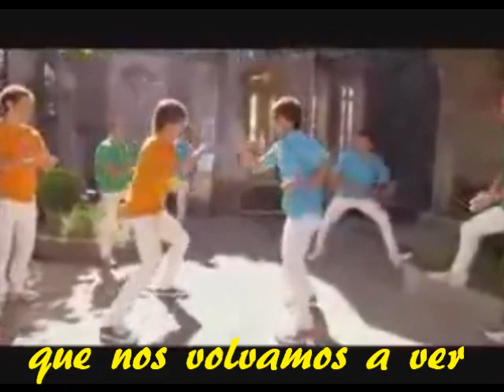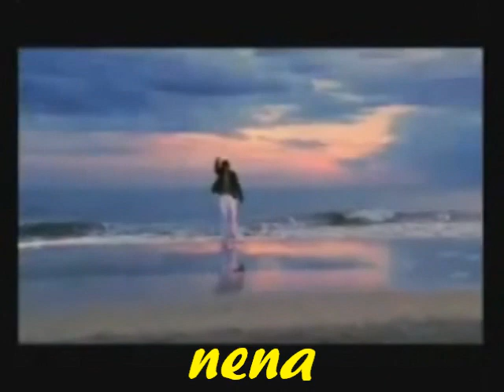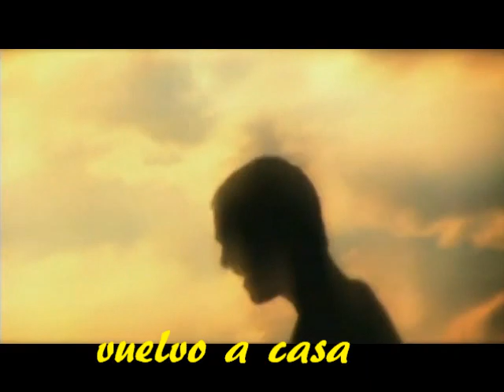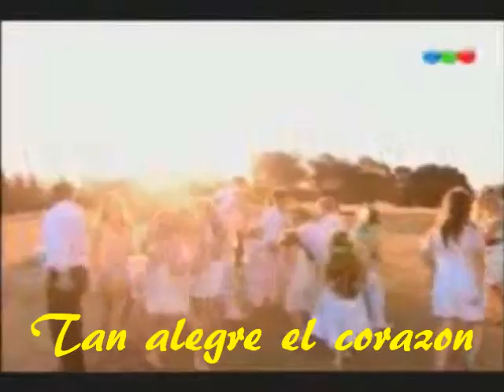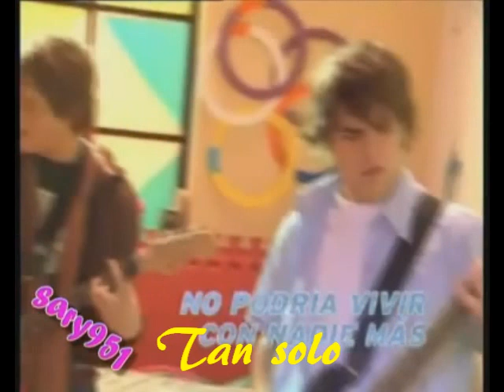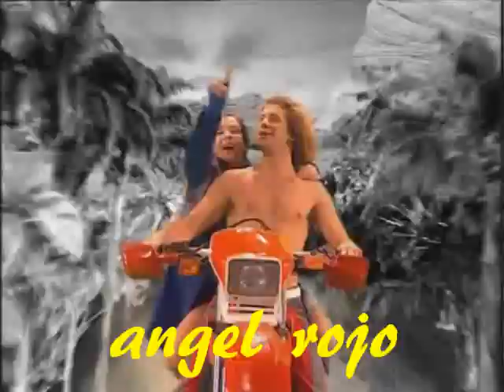Tutte le canzoni dei teen angels prima parte